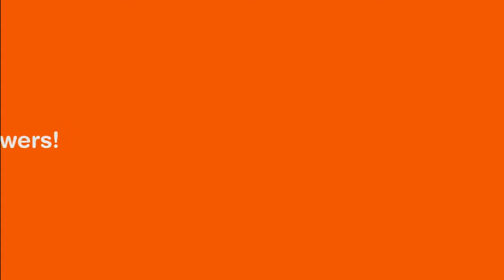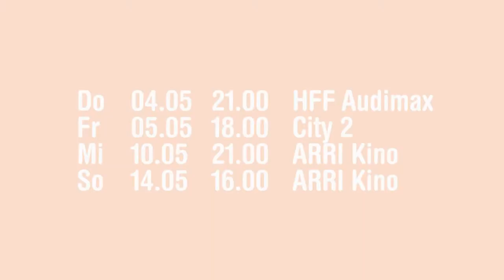DOK.questions_answers! - "A modern Man"